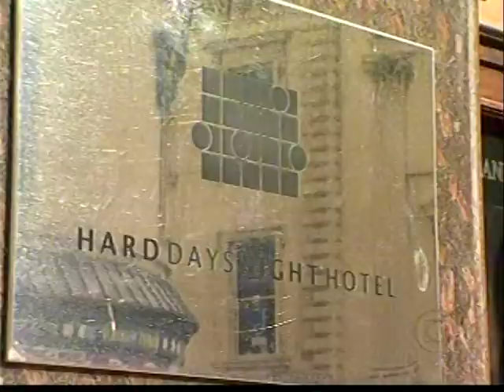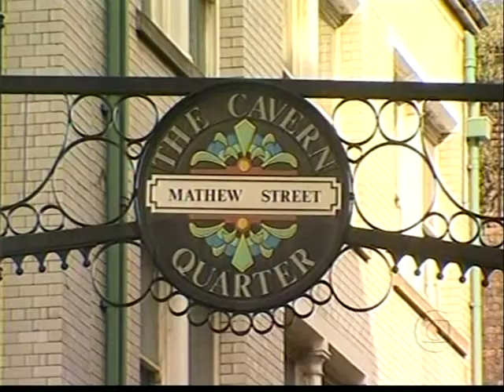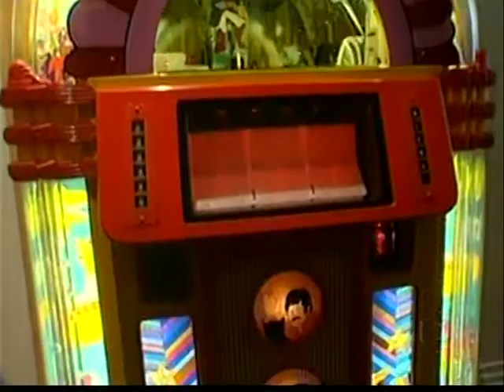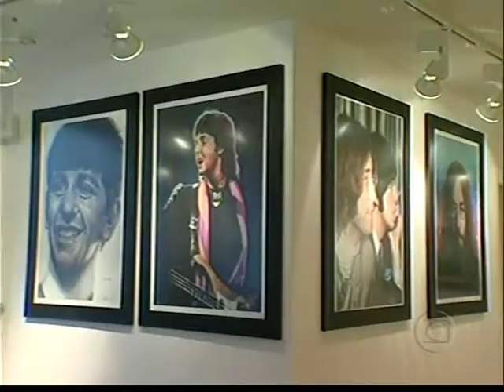Beatles - Hard Days Night hotel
Hotel na Inglatrra fica famoso por ter como tema uma das músicas do quarteto de Liverpool.